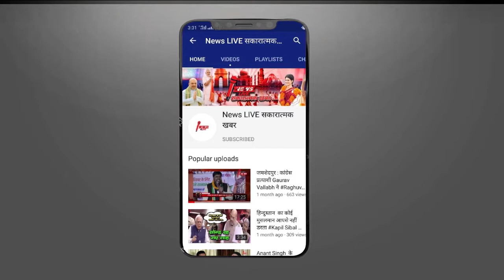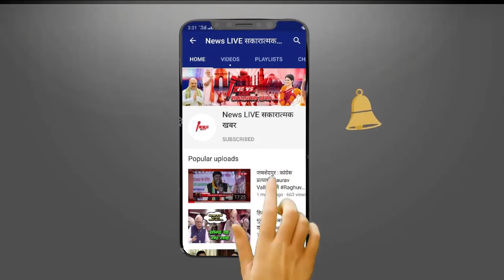VRS ले चुके DGP Guptshwar ने चुनाव लड़ने को लेकर क्या बोले ! देखे ये खाश EXCLUSIVE INTERVIEW|NEWSLIVE